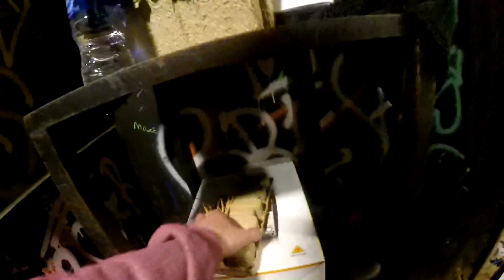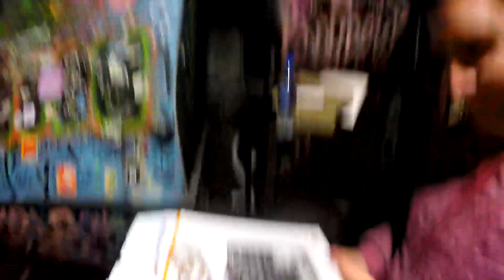Primer Show Con Disorders (Videoblog)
Primer show con @disordersmusic en capital ! Espero que les guste este videoblog !